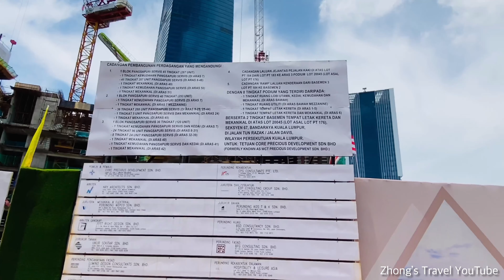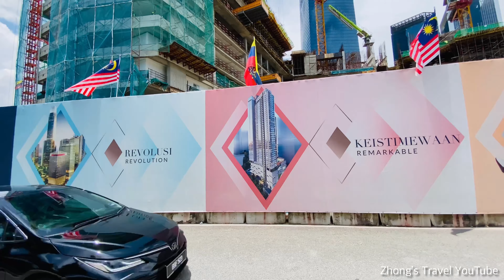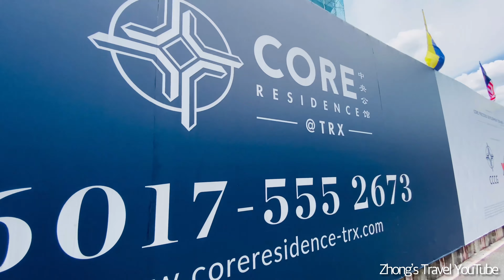[4K Walk] Core Residence, TRX Residential Properties at Tun Razak Exchange’s (TRX) (Malaysia)